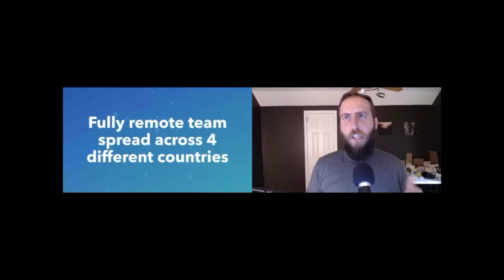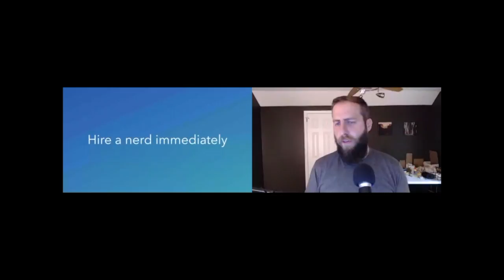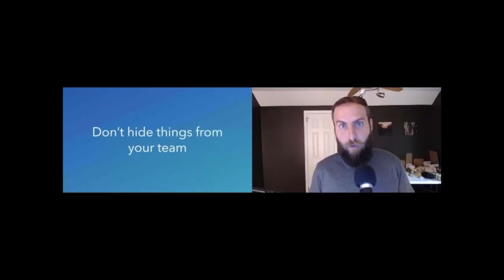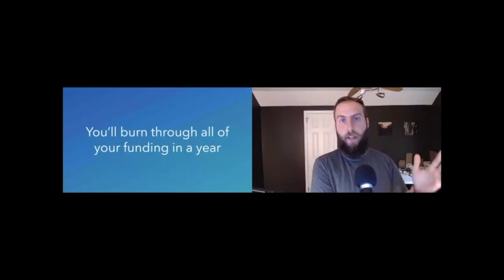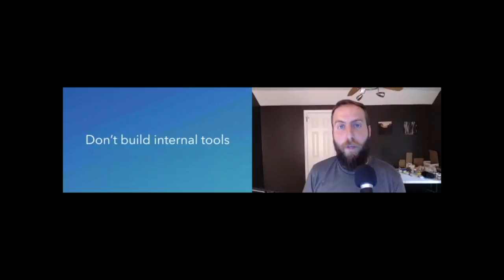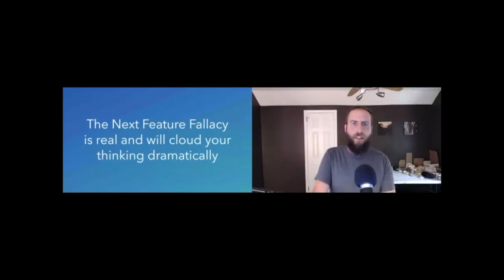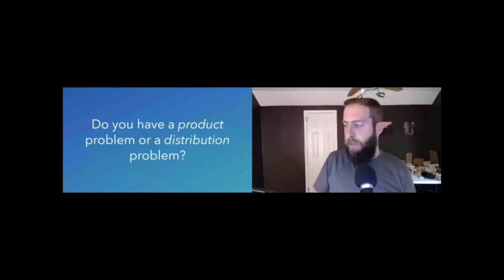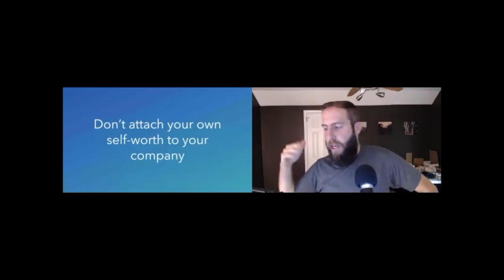Out of Office 2017: Josh Pigford, Baremetrics - Growing a remote business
Josh Pigford, Founder at Baremetrics, spoke at Out of Office 2017 on growing a remote business. The event was streamed live May 30th 2017; to find out more about Out of Office visit us